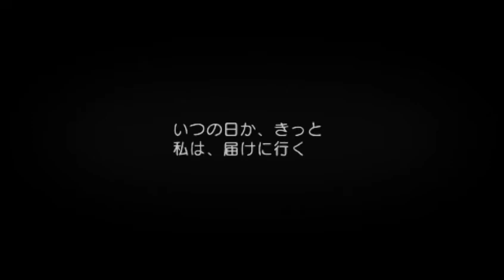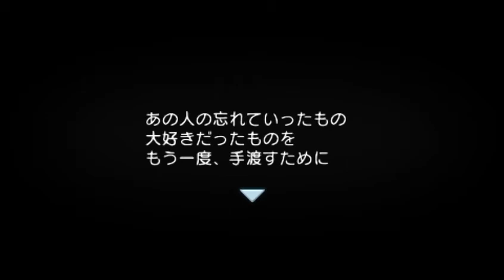Summon Night 3 PSP PS2 Karma Ending Bad Ending Aty Belfraw Ending